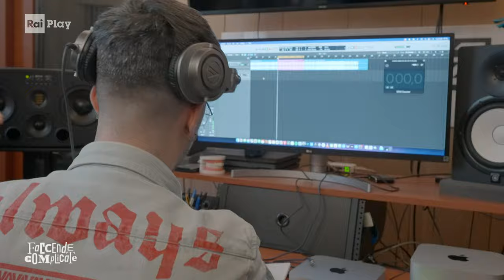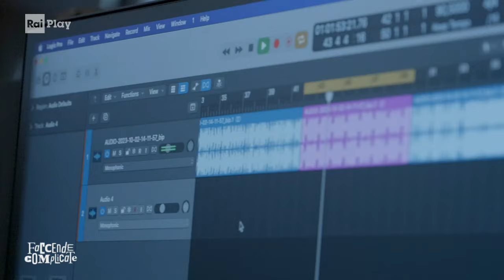Valerio e Blessed in sala di incisione - Faccende complicate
Guarda la puntata integrale su RaiPlay - Nel prestigioso studio di registrazione del producer Danti, Valerio Lundini e Blessed creano la nuova hit internazionale del trap